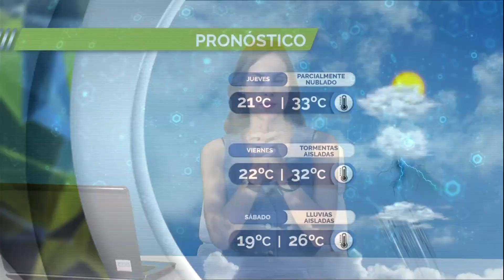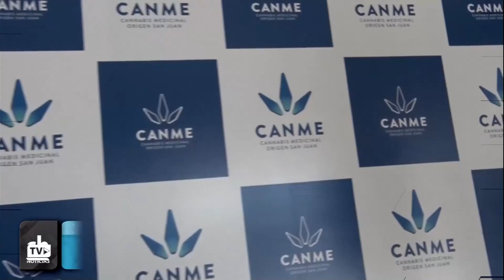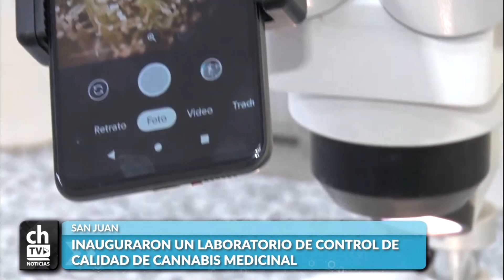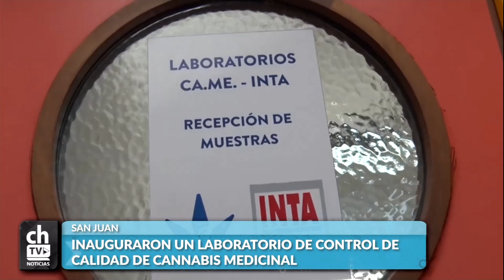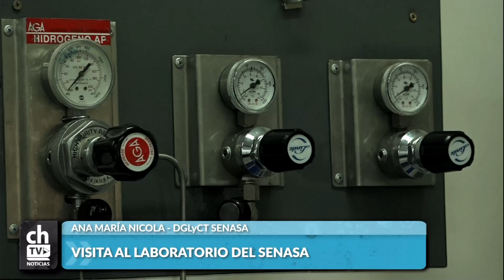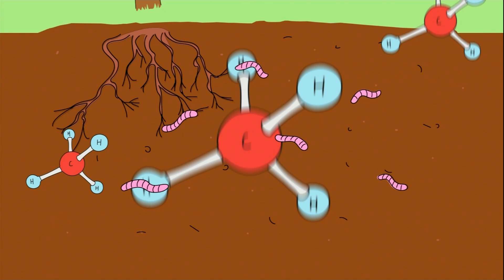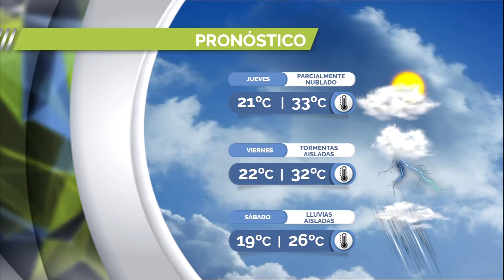CHACRA TV NOTICIAS AL MEDIODÍA 21-12-22